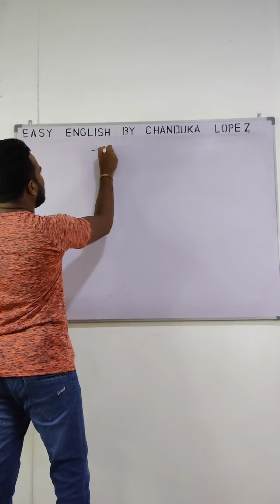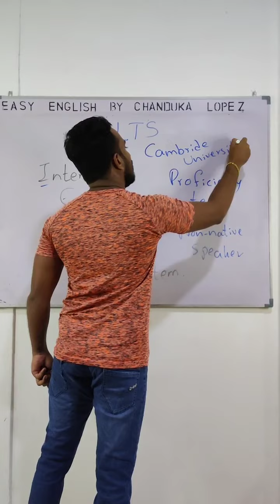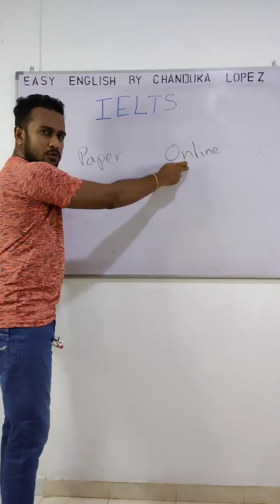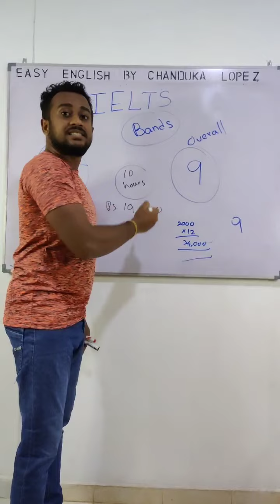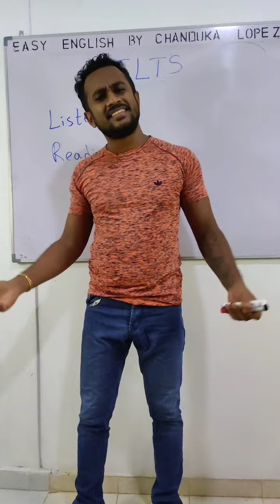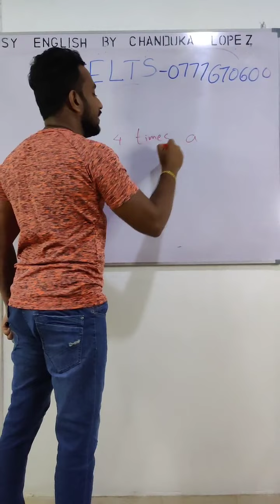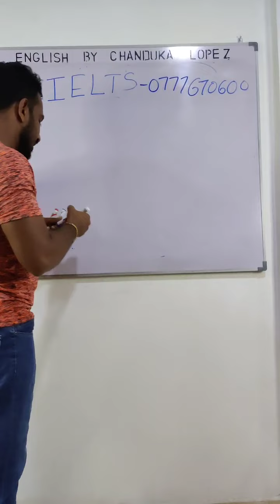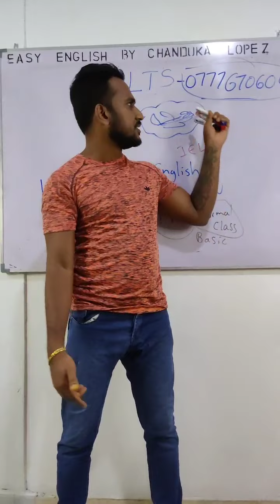IELTS Introduction in Sinhala - රට යන්න කලින් බලන්න